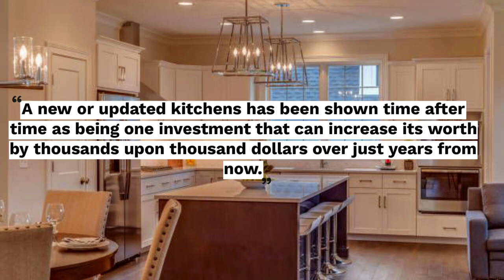Kitchen Remodeling - West Hills - SN Design Remodeling INC - (818)224-9774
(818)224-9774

When it pertains to kitchen area remodeling, the best you can do is look for a  genuine specialist to do this work. A kitchen remodeling can do wonders for your home’s appearance and your lifestyle. But who can you trust to handle your kitchen remodeling without giving you a major headache? Residents in Los Angeles CA turn to S.N Design Remodeling Inc. for their projects.